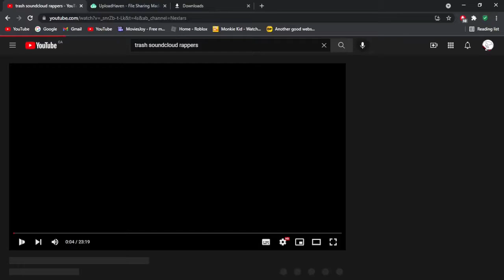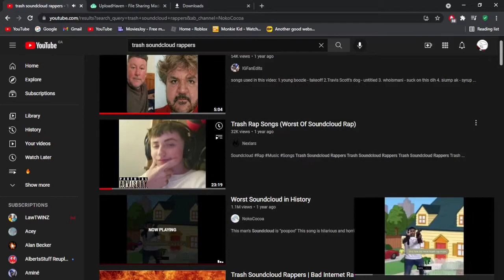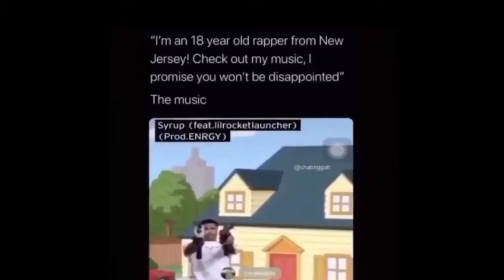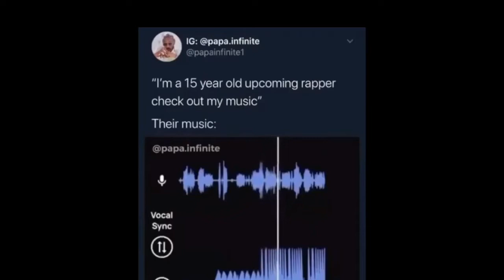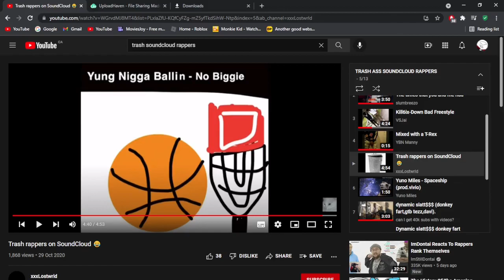Trash Soundcloud artists